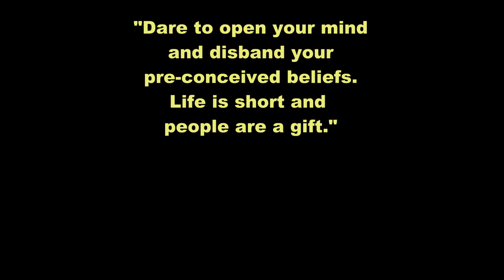Tow Rearview 2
Some fun with rear view tow. Corrected camera angle to not be at a slant. Zoomed in a little for a bit more depth. Julion says, "don't even try." ;0) Thanks to my friends Marco and Jen for introducing me to a world I lived near for many years and never with.
Don't judge a person till you know them.
 Viva Mariscos loco!!!